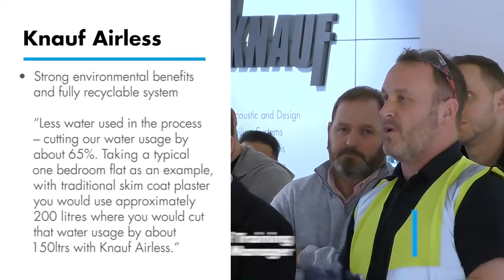Knauf Airless Spray Event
Knauf Clerkenwell held a Knauf Spray Finishes event in our London showroom.

With presentations from Knauf specialists and contractors using the product, we were able to advise our visitors on the impact of using Knauf Finishes.